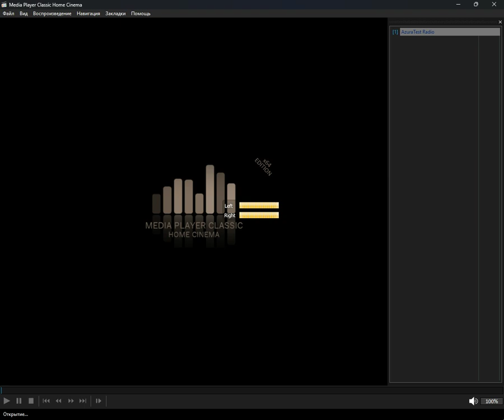+merged+ - loca_sj (Media Player Classic Home Cinema) (21.10.2024)